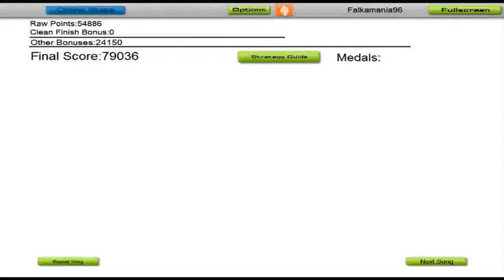Let's Play AudioSurf #85 FAUL & Wad Ad vs Pnau - Changes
-// PLEASE READ //-

Game:
Aufnahmeprogramm: Fraps